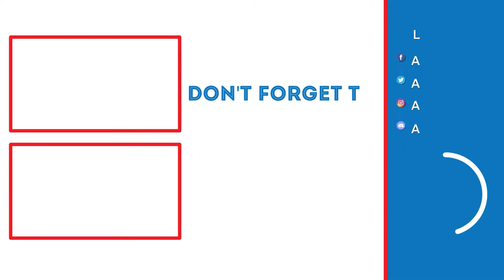LEGENDARY LARA! | Tomb Raider (Part 1)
In this video, we will be starting a new series on Tomb Raider (2013).